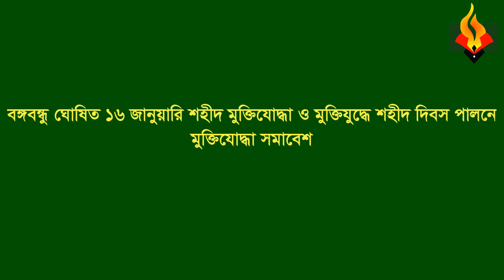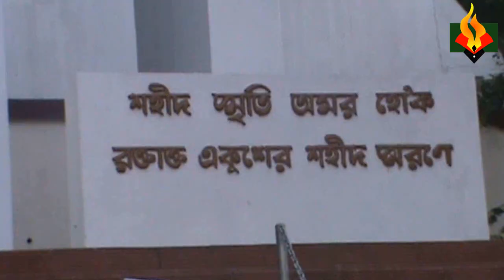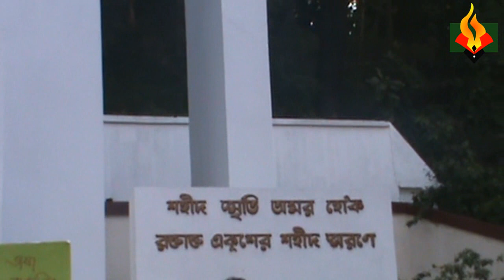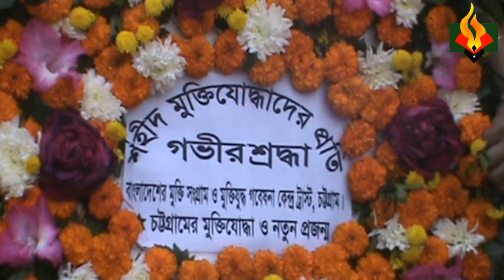শহীদ মুক্তিযোদ্ধা ও মুক্তিযুদ্ধে শহীদ দিবস-১৬ জানুয়ারি-২০২0